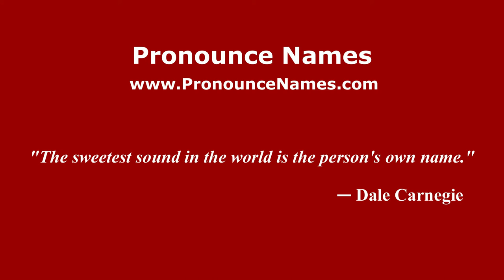How to pronounce Marco Simone (Italian/Italy) - PronounceNames.com